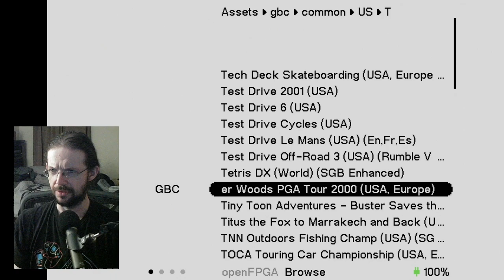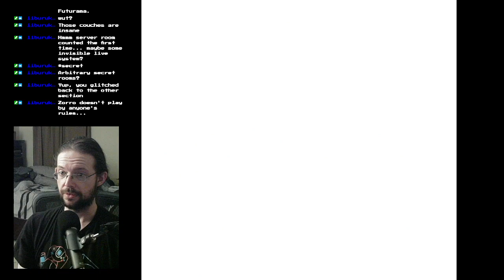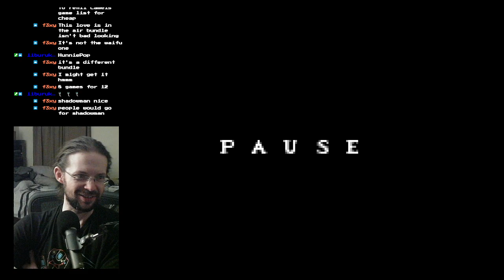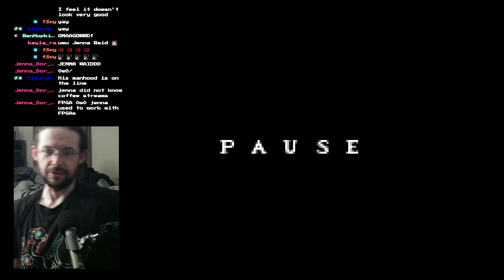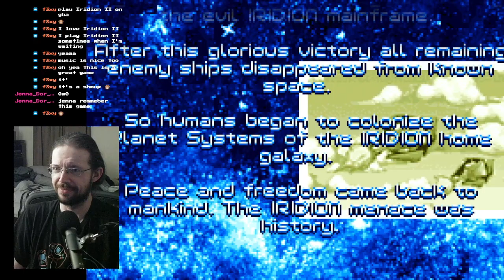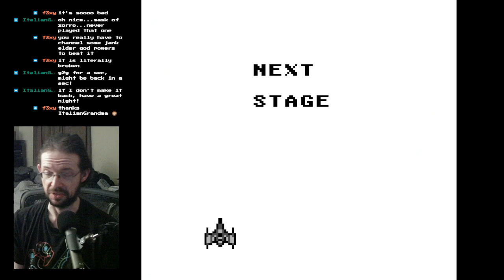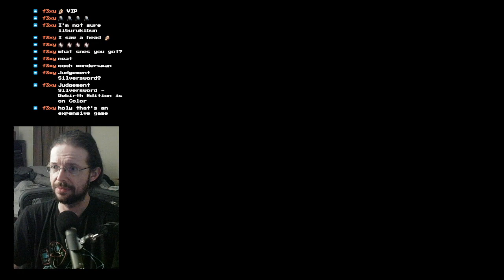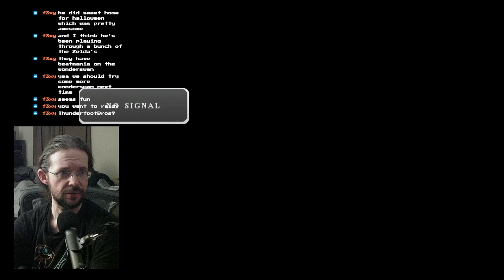Mask of Zorro (1999) playthrough on the GBC - Part 1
I couldn't finish PPG, so we moved onto the mask of zoro for the gbc.  A very tough game due to it being unpolished.  We also tested some of the other cores on the Analogue Pocket.